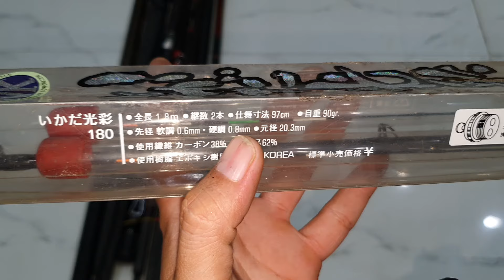Video 807# Đồ câu nhật bãi tuyển chọn giá bình dân. SDT và Zalo 0919192035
Phí ship 30k, 2 đơn bao ship.

☆☆☆ Ae mua hàng live trực tiếp kênh Tiktok vui lòng đăng kí và bấm follow đường link kèm bên dưới nhé☆☆☆
 ☆ Rất mong nhận dc sự yêu thương ủng hộ của quý ae để sớm đạt 1000 follow đủ điều kiện live bán hàng trên tiktok. Cảm ơn!!!☆